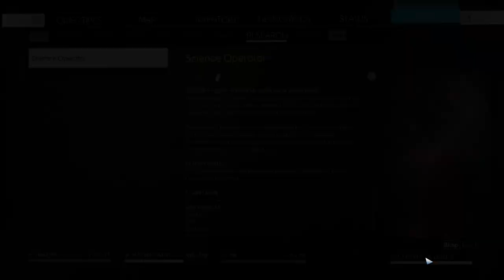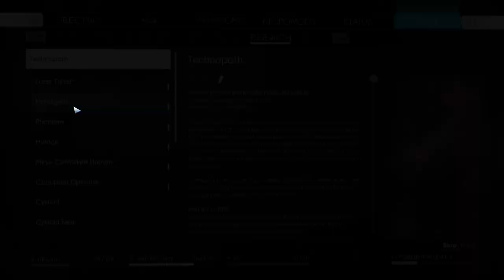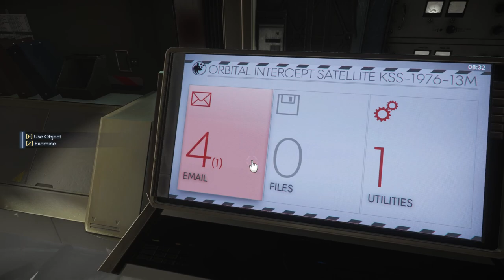Prey: Mooncrash [3] Feeling Insecure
OK, corruption level three is outclassing me pretty hard. Might just reset instead of trying to power through. Not sure why the mass driver was locked though.